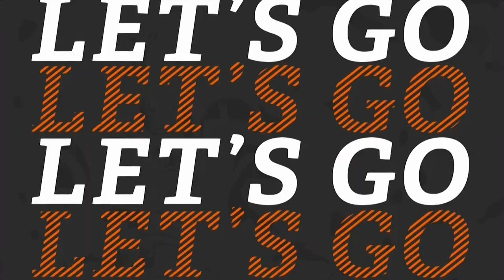Go Beavs 10-06-17